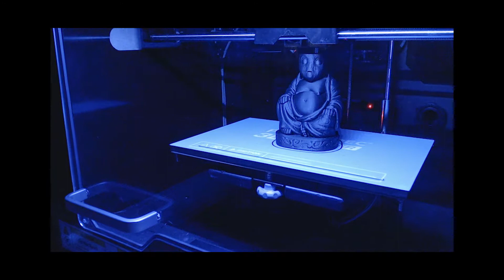Time Lapse 3D Printing a Groot Buddha Statue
Time lapse 3D Printing a Buddha statue with Baby Groot head. Printed on Powerspec 3D Pro 2  printer, Coex3D 1.75mm ABS, 0.1mm layers.

Tripod shifted on me, resulting an unintentional pan.